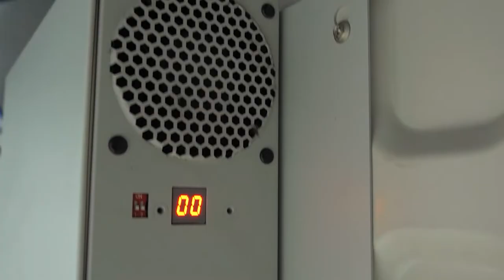Xerox C75 | Digital Color Press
SN: XU6477058